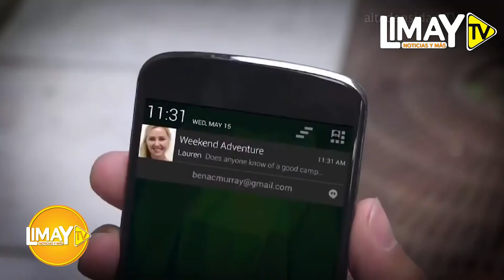TIK TOK SUPERA A YOU TUBE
¡Sucedió lo inevitable! Estudio afirma que usuarios permanecen más tiempo en Tik Tok que en YouTube.